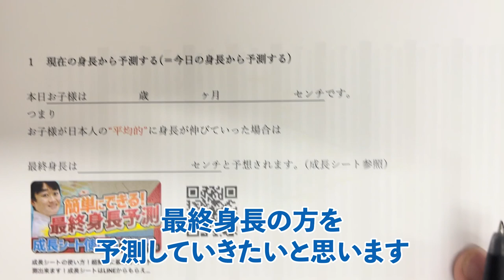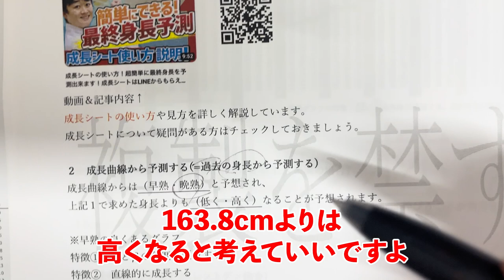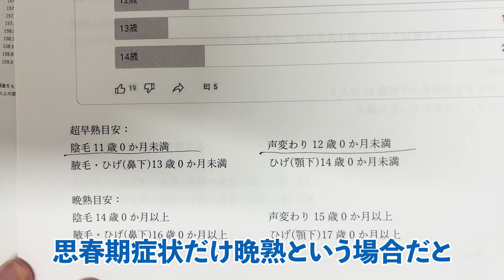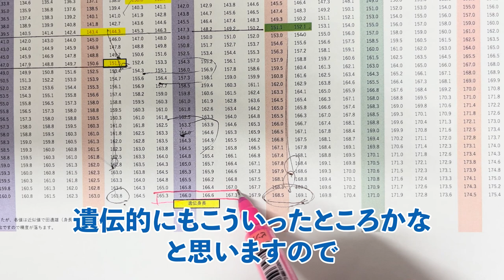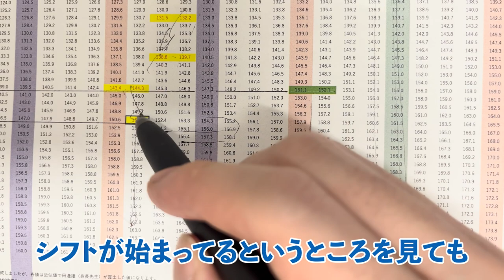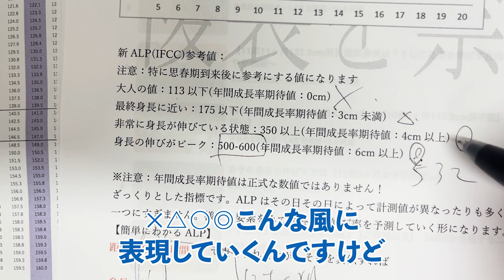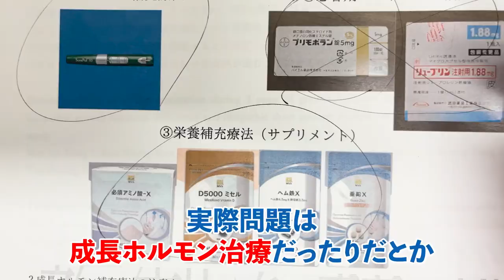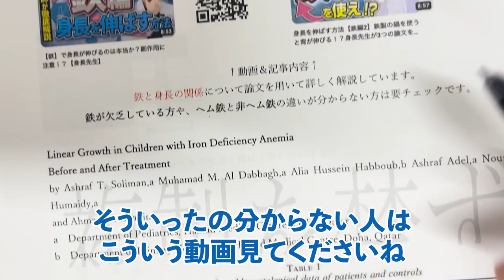【男子実年齢13歳9ヶ月】骨年齢12歳9ヶ月晩熟例の身長モニター動画【身長先生】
■目次
0:00 オープニング
0:29 実際の説明
1:22 成長シートを使った身長予測
3:05 骨年齢の評価
8:24 アプローチ方法